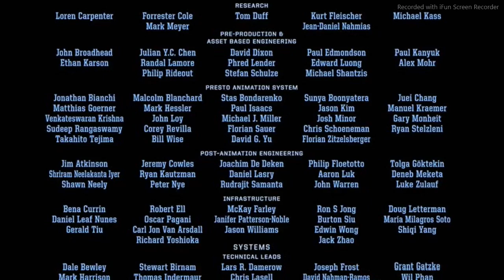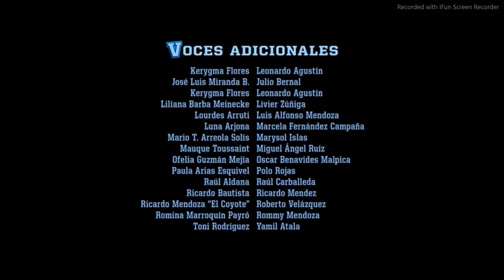cierre de dvd de monsters university 2013 argentina